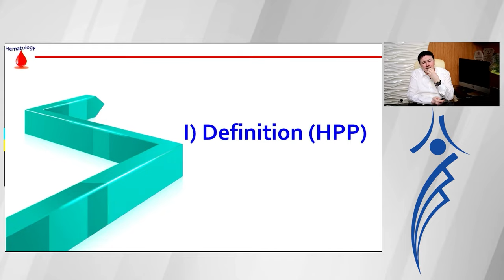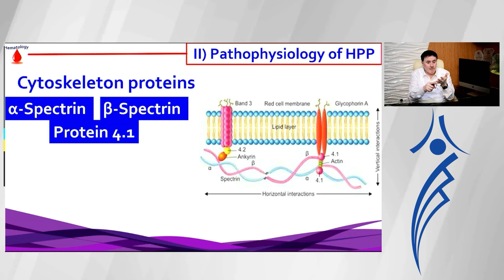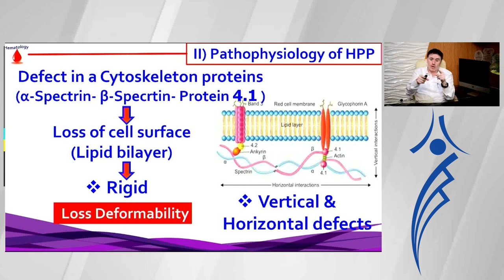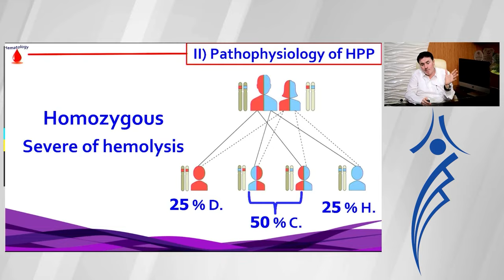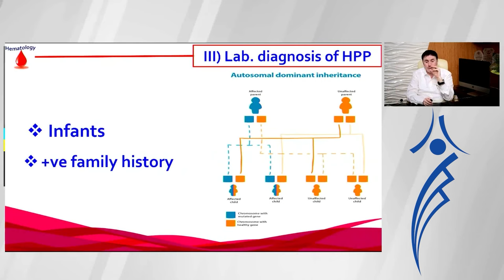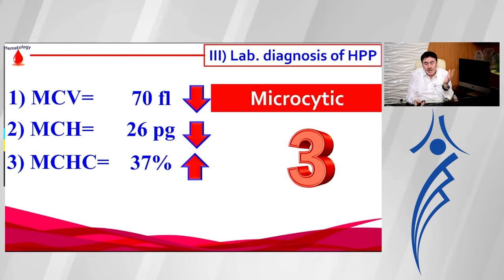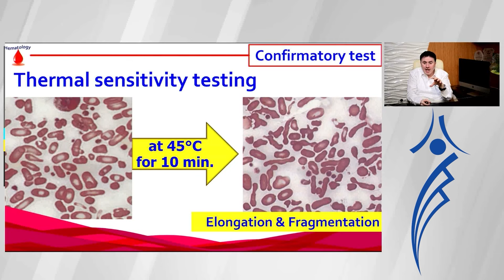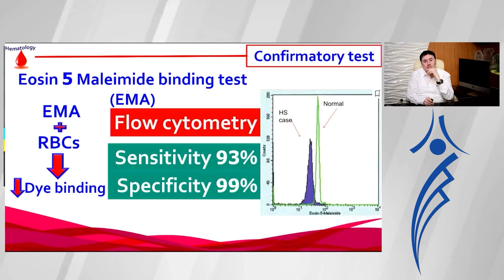14 - Hereditary pyropoikilocytosis (HPP)